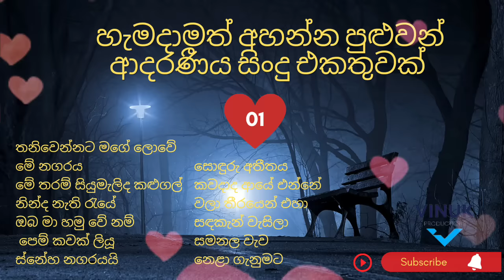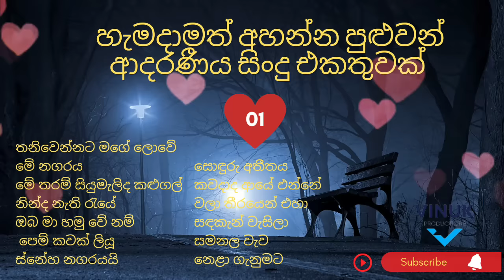හිත නිදහස් කරගන්න හැමදාම අහන්න පුළුවන් ආදරණිය සින්දු එකතුවක් || Sinhala 90's Song Collection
විවිධ වර්ගයේ සින්දු ඇහුවත් කවදාවත් අහලා එපා වෙන්නේ නැති  හැමදාමත් අහන්න පුළුවන් සිංහල සින්දු එකතුවක් . සියලුම ගීත වල අයිතිය මුල් හිමිකරුවන් සතුවේ.

A collection of Sinhala songs that you can always listen to, even if you listen to different types of songs.

All songs are copyrighted by respective song owners.